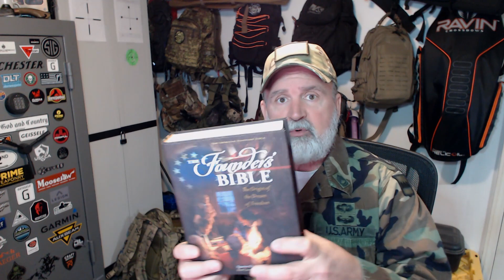Lesson 2 SHTF Course Study 201 The 4 Goals of Survival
The 4 Goals of Survival

So you wanna be a PREPPER huh?  Cool this is too easy...watch this video and take down this list then head  to Costco and Cabela's , afterwards meet me at the compound.

In this video I will challenge you to put to memory the 4 goals of survival by watching previously uploaded videos that are already in our playlists...it is paramount to understand that your strategy and plan balance both a pragmatic approach as well as keeping your trust and faith in God as a perspective.

Homework and Links for the lesson

Watch Episodes 1,3 and 7 under my playlist "How to Survive 6 Keys"

Supplement Links